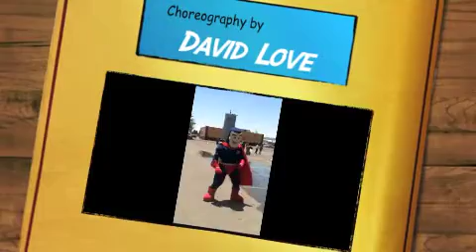The Zumbathon Adventure of Captain Fitness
Captain Fitness showed us a few of his moves at the 1st Annual Zumbathon on Montwood.

Go Grease Lightning!